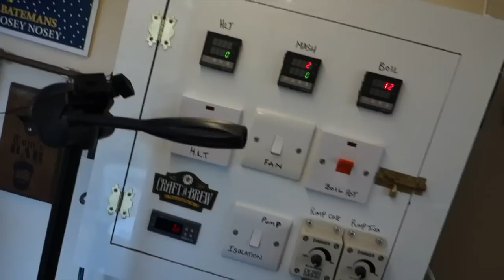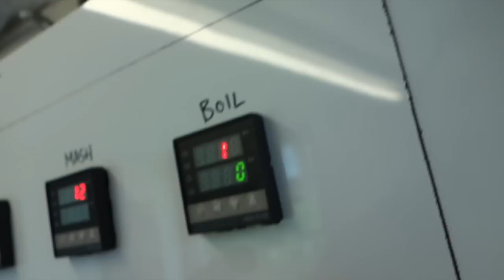More Parts Rolling In!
Boxes of parts are rolling in Fellas! Exciting times!

You might want to check out a couple of my friends as well: